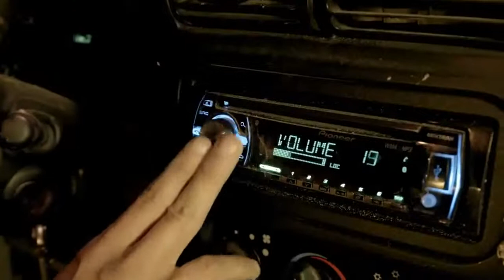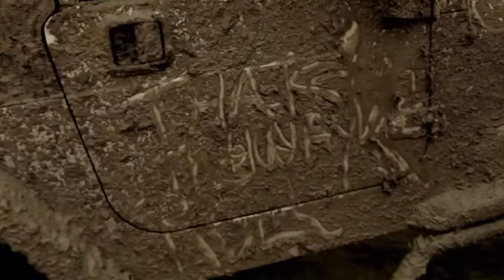That's The Way We Roll Round Here Bill Archer & Hayride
Thats The Way We Roll Around Here was written and performed by Bill Archer and Hayride. Cinematographer producer and editor, Sir Michael Walters with the assistance of Roscoe Whitworth III. Filmed at the Down South Mud Park in Crosby, Texas.